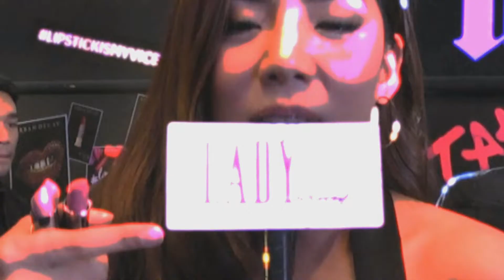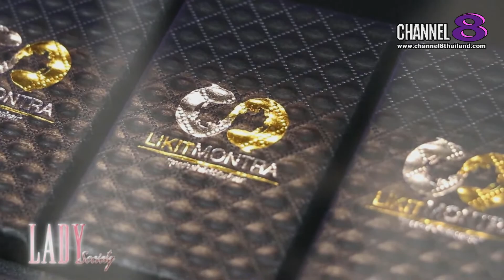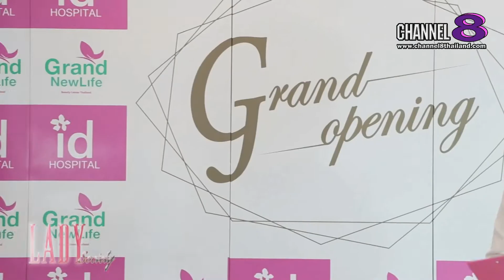Channel8Thailand : Lady Society 30-11-62